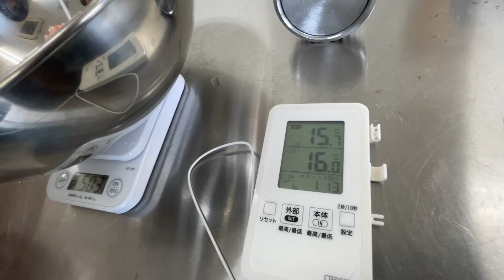【山口県】【美味しくできます】初めてでも安心ウインナー作り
山口県住みます芸人のウッチィです

今回は、初めてのウインナーソーセージ作りに挑戦しました

悪戦苦闘しながら作ってみたんですが、結構うまくできたと思います